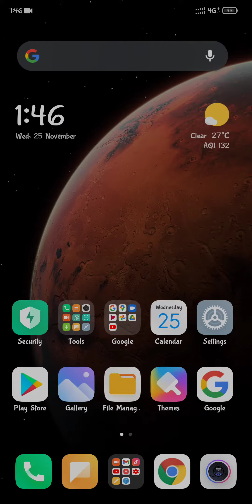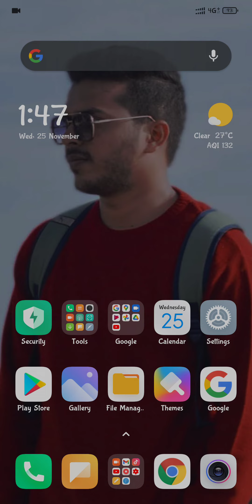How to change wallpaper on mobile phone in telugu 2020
Change your wallpaper on your mobile phone, Set your favourite wallpaper in mobile devices.